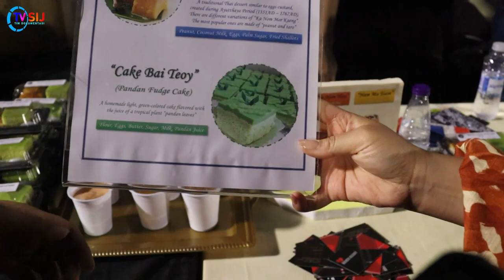Nge-Vlog di American International School // Review Booth Dari Berbagai Negara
Pada hari Sabtu, 11 Februari kemarin, AISJ (American International School of Jeddah) mengundang SIJ (Sekolah Indonesia Jeddah) untuk berpatisipasi memeriahkan acara Hari Internasional sekolah mereka yang bertepatan jatuh pada hari tersebut.

Pada video ini, siswi SIJ (Nadira, 11 IPS & Lubna 12 IPS) mengelilingi booth-booth dari berbagai negara untuk menanyakan apa saja yang dipamerkan oleh mereka dan tentunya juga termasuk makanan khas milik negara mereka.

Penanggung Jawab:
Faisal

Crew TVSIJ:
Abdul Basid M.
Hisyam
Nadira
Sarah

Narasumber:
Mukarromah